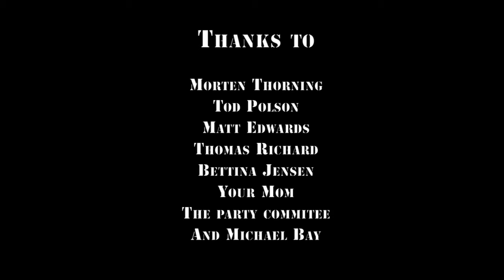Slug Invasion - SAE London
We are four Audio Production students from SAE London that got the permission to redo the Soundtrack/Sound Design for The Animation Workshop's film 'Slug Invasion'. This project was an assignment in the 2nd year of our course and we were to demonstrate advanced audio skills.

We hope you enjoy it and a big thank you to the creators of the film, The Animation Workshop and the Cast. Credits remain correct, except for the Sound Design, Composition and Cast.

Sound Design & Composition for this version of the film:
Ats Multanen, Atta Kessie, Max Clarke, Melekeh Meyer.

Cast:
Sarge - Paul Drolet

Newbie - Harrison Sade

Medic - Paul Drolet

Extras - Freesound.org & The Team

Song list in the order of appearance:
0:08
“Civil War Music”
By adeluc4

1:18
“Epic Orchestra”
By joshuaempyre

1:25
“Light Hearted Orchestral Music”
By gr8sfx

2:20
“Deep Blue Sea Blues”
By Clara Smith

2:23
“Jungle War Drums”
By LittleRobotSoundFactory

3:11
“cpu 150429 edit -p 3d-”
By toiletrolltube

3:30
Track Name: "Dragon Warrior"
Composed by: Marcus Dellicompagni

4:09
“Carmina Burana Final”
By klankbeeld

4:21

4:48
“Pirates Ahoy”
By LittleRobotSoundFactory

4:57
“Choir of Angels”
By Alexander

5:18
“Little Big Adventure 02”
By LittleRobotSoundFactory